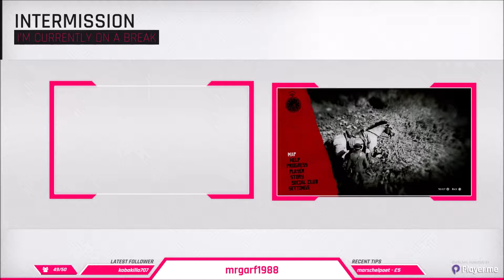Red Dead Redemption 2 Part 100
These videos are taken from my live stream over at twitch